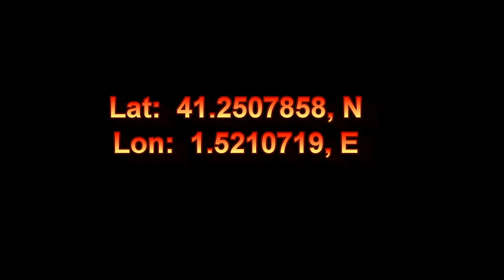UFO Orbs in Catalonia, Spain - August 18, 2011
aren't these some yummy orbs?!?